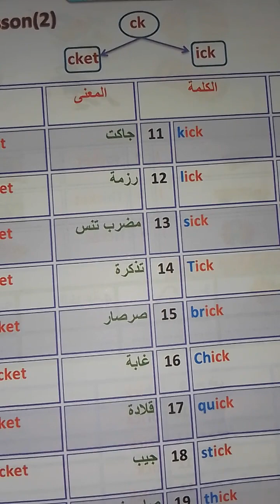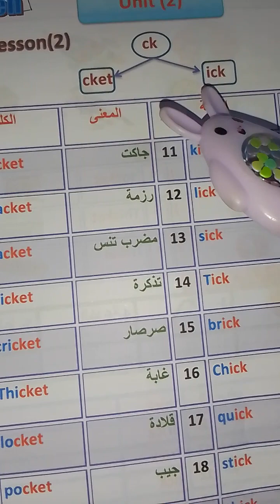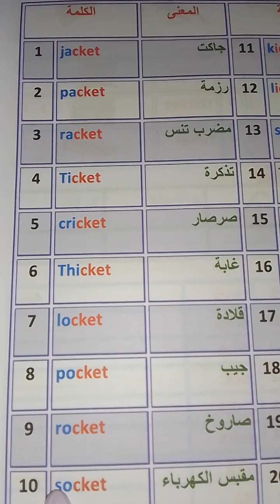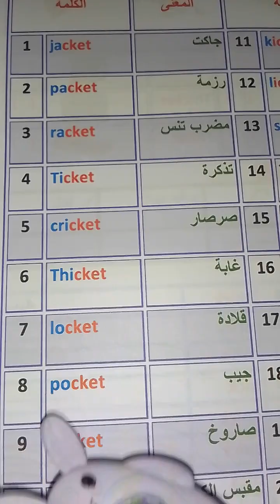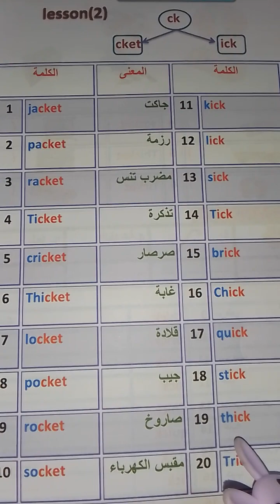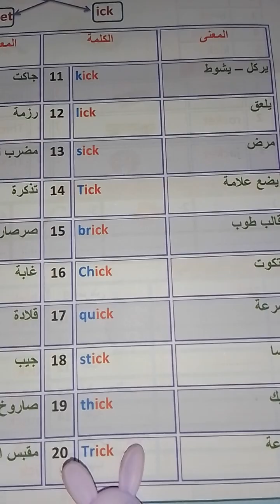level 4 phonic.المستوى الرابع صوتيات#تاسيس_انجلش_من_الصفر#علم_ينتفع_به phonics الجزائر السعودية #